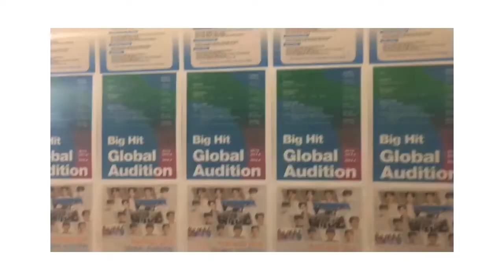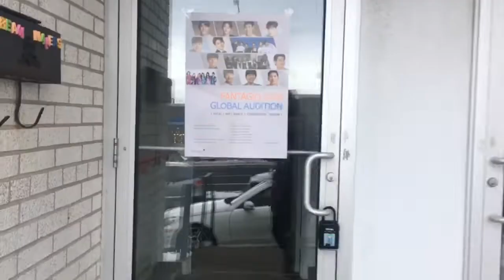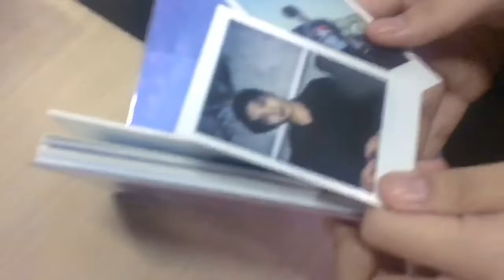VLOG: Fantagio Audition in TORONTO 2018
For the experience I wanted to try to attend an audition and just so happen Fantagio had one in Toronto! I got to meet so many talented people and of course some friends from concerts that happened to attend as well💜

I happen to meet half of TRIPLE C so make sure to check out their channel!

It was a eventful and busy day, but I hope you enjoy the vlog💓 perhaps a experience video will be filmed sometime and of course hoping to film a cover of ‘CRUSH’ soon